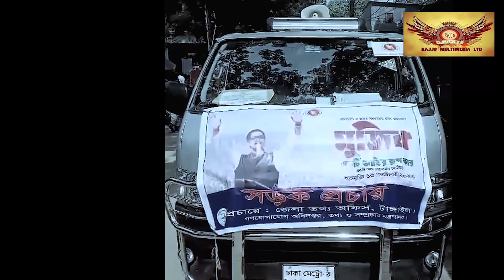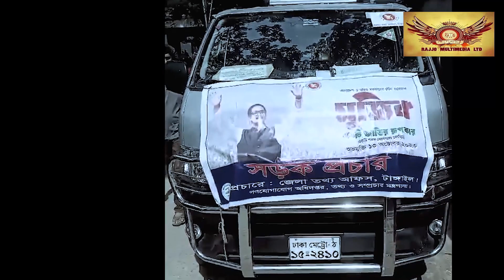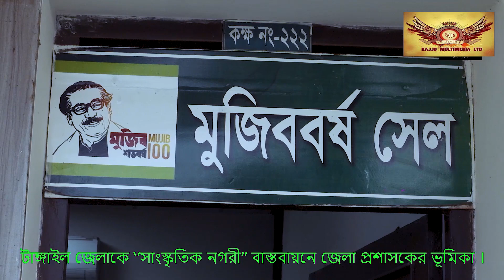স্মার্ট টাঙ্গাইল গড়ার লক্ষ্যে ডিসি সাহেবের তৎপরতা । SMART TANGAIL GODAR LOKKHE DC SAHEBER TOTPOROTA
স্মার্ট টাঙ্গাইল গড়ার লক্ষে ডিসি সাহেবের তৎপরতা । SMART TANGAIL GODAR LOKKHE DC SAHEBER TOTPOROTA I

Hello,

Rajjo Entertainment Share Best Documentary 2024 .
স্মার্ট টাঙ্গাইল গড়ার লক্ষে ডিসি সাহেবের তৎপরতা ।

Hope Love you all

Description :
Short Film                            : স্মার্ট টাঙ্গাইল গড়ার লক্ষে ডিসি সাহেবের তৎপরতা
Script & Direction.          :Rajjo Team
CAST                               : Md.Kaisarul Islam ( jela prosashak Tangaii )

Cinematographar         : Rajjo Team.
Edit & Color :                 :M.R.MUKUL
Post :                              : Rajjo entertanintment.
Production                    : Rajjo Multimedia
Label                             : Rajjo Entertainment

BanglaNewNatok 2023
Bangla new natok
bangla natok
Bangla sad natok
Rajjo Entertainment
Rajjo
Nur Mohammad Rajjo
News
Ducumentary
Traveling

রাজ্য এন্টারটেইন্টমেন্ট মান সম্মত বাংলা নাটক,আর্ট
 ফিল্ম, শর্টফিল্ম, টেলিফিল্ম, প্রামান্যচিত্র,ভ্রমন, বাংলা কমেডি নাটক, বাংলা ট্র্যাজেডি নাটক, এবং আপডেট খবারাখবর প্রচার করে থাকে এবং মানসম্মত কনটেন্ট ও বিজ্ঞাপন মেকিং এর একটি নির্ভরযোগ্য চ্যানেল।

Rajjo Entertainment Standard Compliant Bangla Drama, Art
 Broadcasting Films, Short Films, Telefilms, Documentaries, Travels, Bengali Comedy Dramas, Bengali Tragedy Dramas, and Update News and is a reliable channel for quality content and advertisement making.

কপিরাইট দাবিত্যাগ
*** জনদস্যুতা বিরোধী সতর্কতা *** এই বিষয়বস্তুর কপিরাইট Rajjo Entertainment এর জন্য সংরক্ষিত। কোন অননুমোদিত পুনরুৎপাদন, পুনর্বন্টন, বা পুনরায় আপলোড এই উপাদান কঠোরভাবে নিষিদ্ধ করা হয়. উপস্থাপিত নিম্নলিখিত উপাদানের কপিরাইট লঙ্ঘনকারীদের বিরুদ্ধে আইনি ব্যবস্থা নেওয়া হবে।

                                                                                                                                                          ধন্যবাদ।